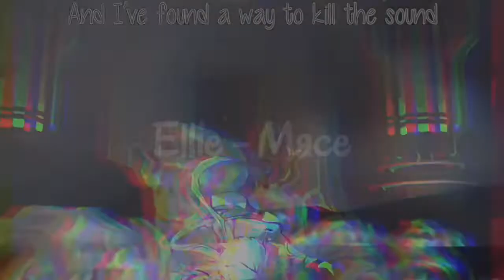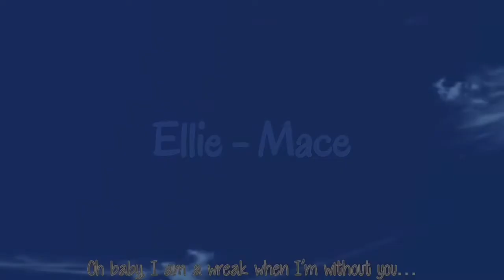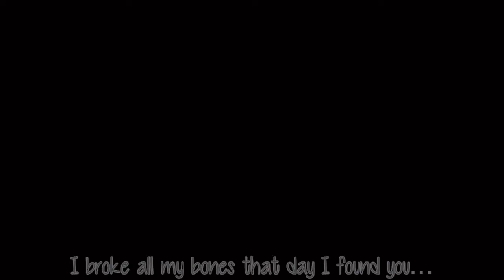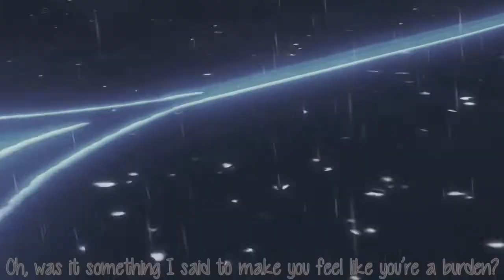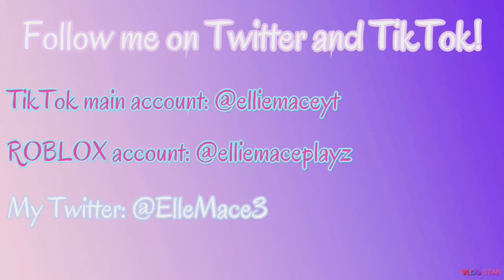|| Childe x Lumine edit || Line Without a Hook by Ricky Montgomery ||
Epicness ❤️😋